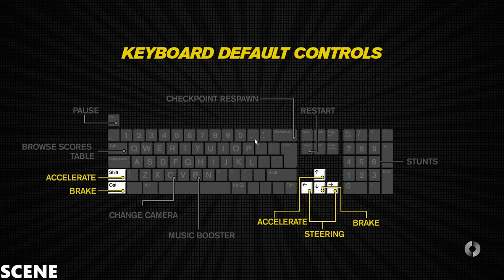TrackMania Turbo Gameplay (PC HD) [1080p60FPS] FIRST LOOK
Game Information:
Trackmania offers you the ultimate arcade racing universe where everything is about reaching the perfect racing time. Test your skills in over 200 tracks, experience immediate fun by challenging your friends at home (offline splitscreen) or online.